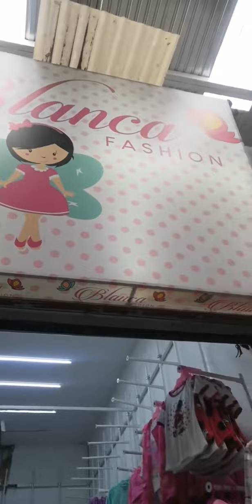𝐊𝐞𝐢𝐭𝐞𝐧 𝐤𝐢𝐝𝐬 y 𝗕𝗹𝗮𝗻𝗰𝗮 𝗙𝗮𝘀𝗵𝗶𝗼𝗻📲45 6215 9204 𝗦𝗼𝗺𝗼𝘀 𝗳𝗮𝗯𝗿𝗶𝗰𝗮𝗻𝘁𝗲𝘀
𝐊𝐞𝐢𝐭𝐞𝐧 𝐤𝐢𝐝𝐬 y 🌈
𝗕𝗹𝗮𝗻𝗰𝗮 𝗙𝗮𝘀𝗵𝗶𝗼𝗻
𝗦𝗼𝗺𝗼𝘀 𝗳𝗮𝗯𝗿𝗶𝗰𝗮𝗻𝘁𝗲𝘀
Moda infantil, y Dama contamos con una extensa variedad de diseños en un solo lugar.
Blusas, pantalones, mallas,vestidos, playeras, palazzos, conjuntos y pans
Envios a toda la república mexicana 🚚 🇲🇽
Pagina
Plaza Texticuitzeo pasillo
Pasillo 1 local 26 pasillo 2 local 215
Pasillo 7 local 87